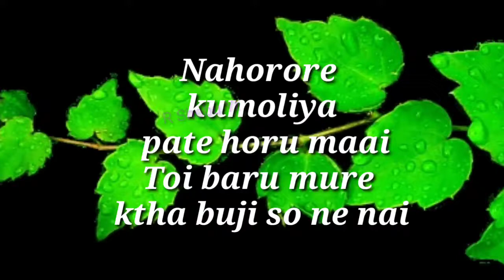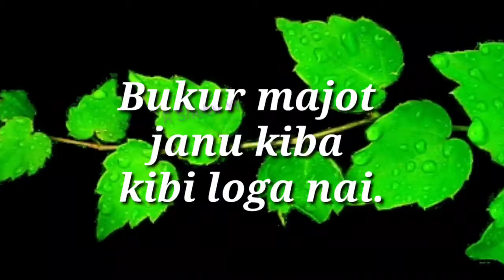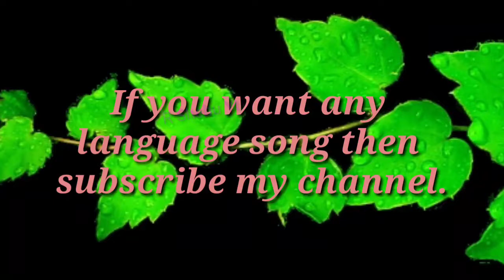Nahorore kumoliya karaoke (নাহৰৰে কুমলিয়া বিহু)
karaoke

নাহৰৰে কুমলিয়া বিহু,

OLD BIHU HITS,

ZUBEEN MANASOR BIHU,

ZUBEEN GARG,

MANAS ROBIN, NAHOR,

ASSAMESE BIHU,

ALL TIME HIT BIHU,

nahorore kumoliya pate xoru mai lyrics,